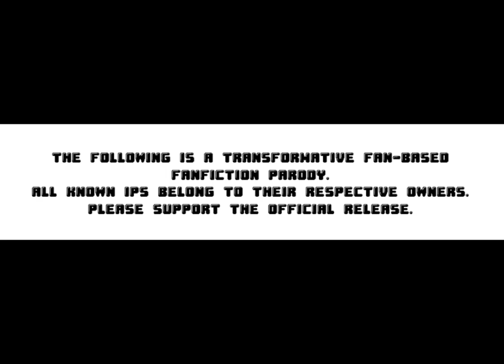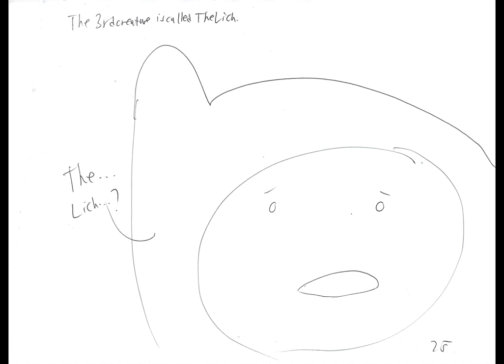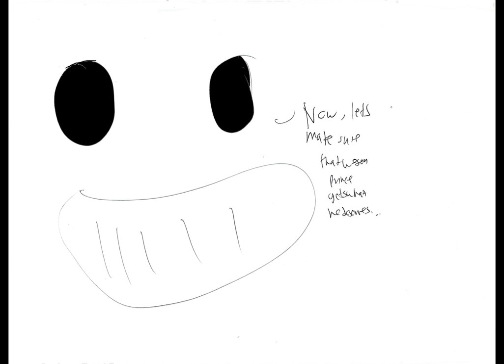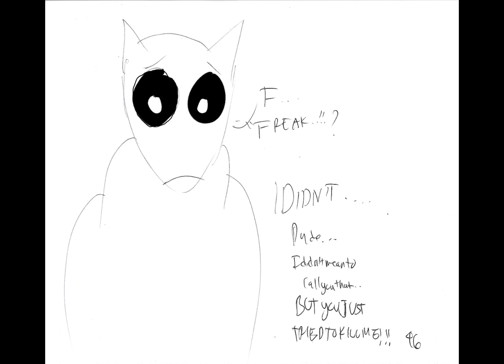BotG Manga Chapter 85: "Gumball Watterson vs. MJ Higashikata"|A BADLY DRAWN BUT EPIC BATTLE!?!?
After a brutal revelation, MJ lashes out.
0:00-Opening
1:10-The Return of the Fusioneers
3:25-The Horror of Truth
4:10-Gumball vs. MJ